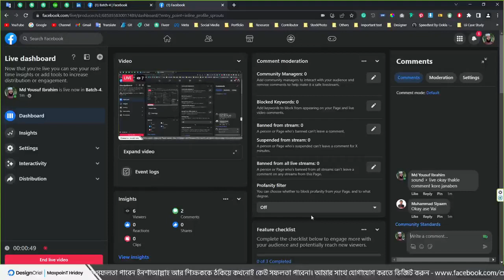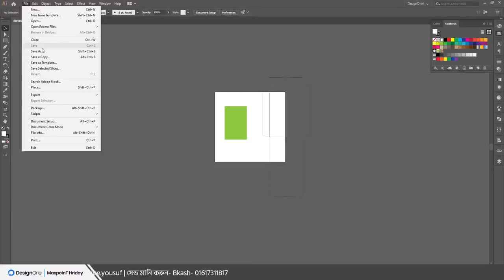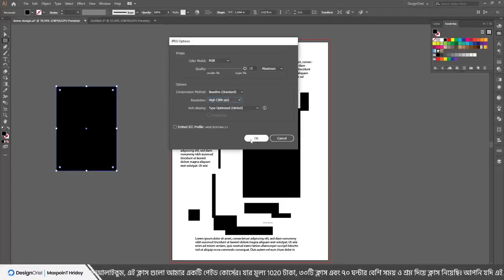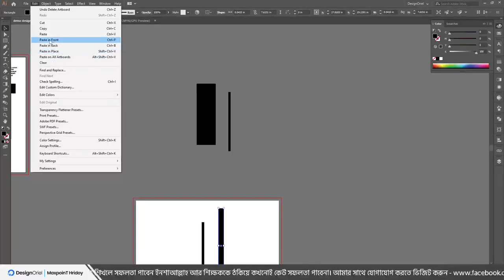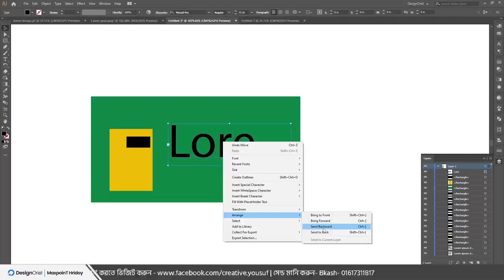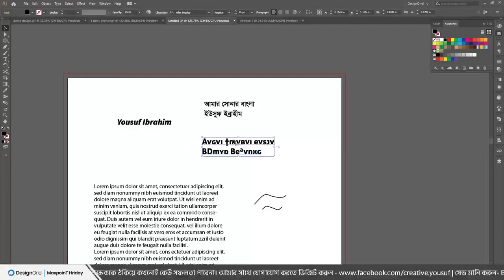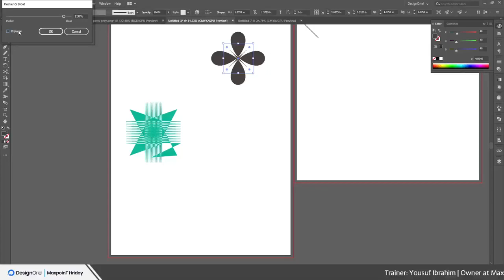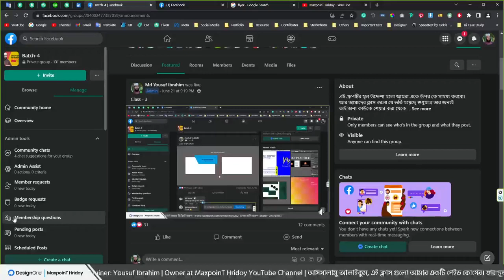Class 4 720p Graphics Design by Yousuf Ibrahim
Course Topic: Adobe Illustrator Menu
Teacher name: Md Yousuf Ibrahim
Class 4